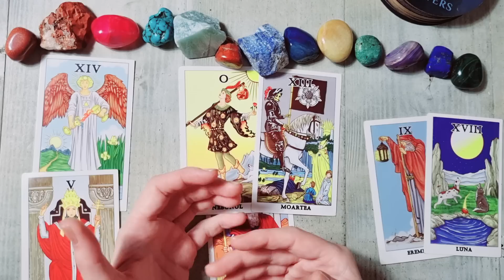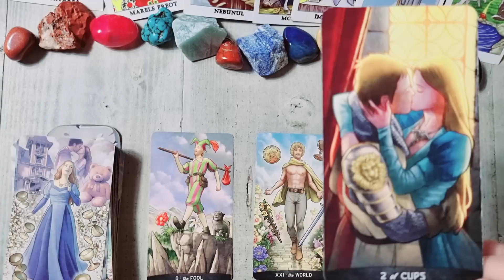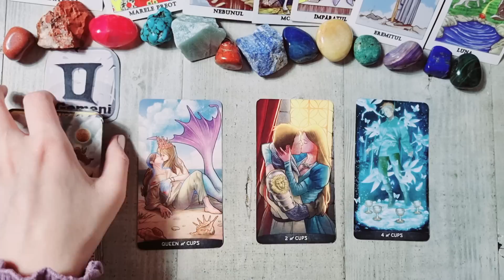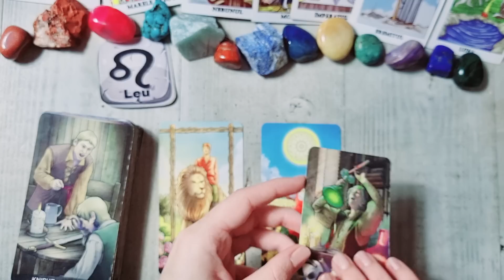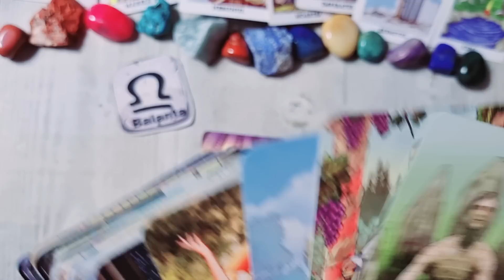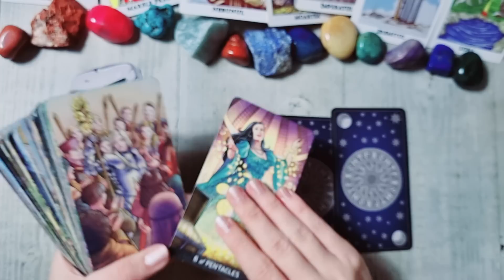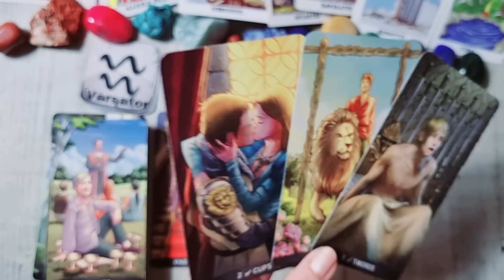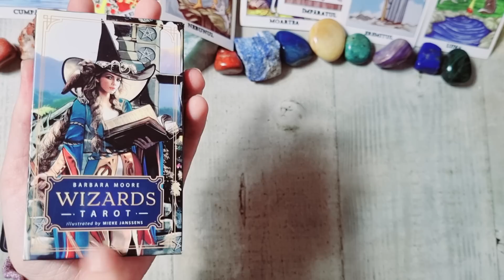𝗪𝗘𝗘𝗞𝗘𝗡𝗗 💥 𝟰-𝟱 𝗡𝗢𝗜𝗘𝗠𝗕𝗥𝗜𝗘 🤯 𝗦𝗔𝗧𝗨𝗥𝗡 𝗜𝗡 𝗠𝗜𝗦𝗖𝗔𝗥𝗘 𝗦𝗜 𝗥𝗔𝗭𝗕𝗢𝗜 𝗧𝗢𝗧𝗔𝗟 𝗣𝗘 𝗖𝗘𝗥 🌍♈️♉️♊️♋️♌️♍️♎️♏️♐️♑️♒️♓️